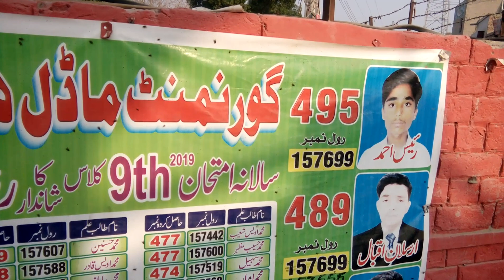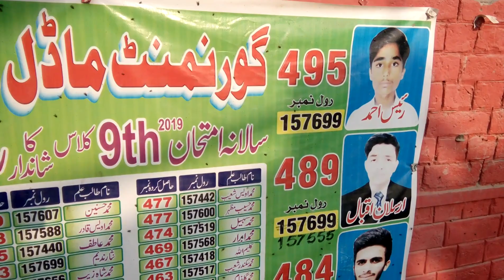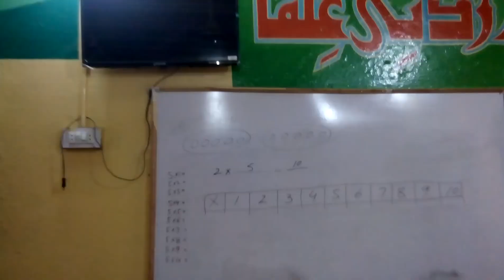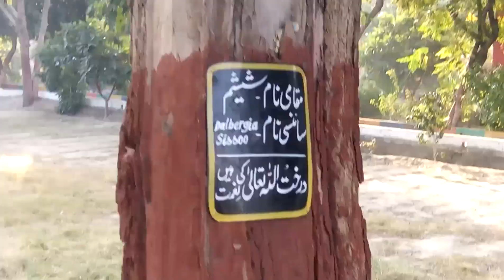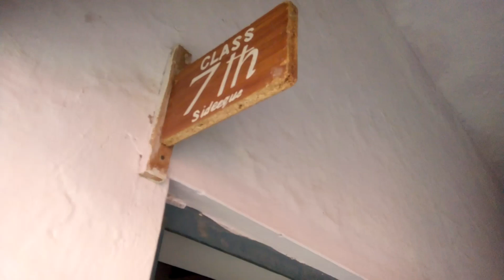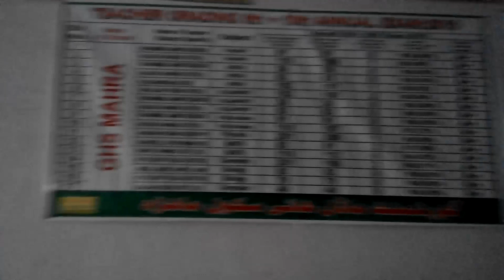Govt High School Mahra Muzaffargarh (Introduction)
This Institute is the best Institute in District Muzaffargarh.